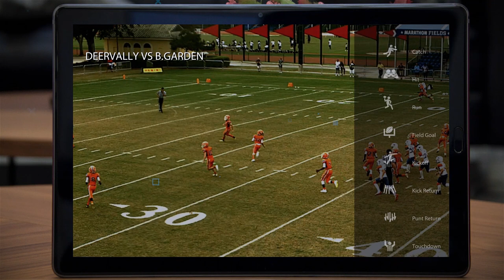100% Automated - From Anywhere to Everywhere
Pixellot is the world leader in AI-automated sports production streaming more than 40,000 hours of live sports per month.